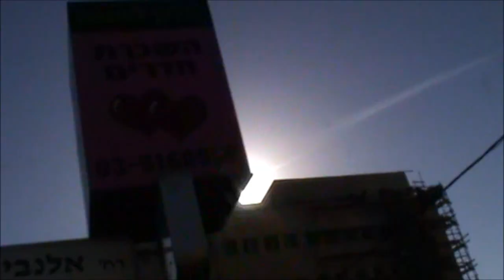Bar Vase- Ceiling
The unofficial video of "Ceiling", an original song by the band "Bar Vase".

Guitars- Rafael Cohen
Drums- Neria Mizrahi
Bass- Noga Davidon
Vocals- Romi Hanoch

Song mixed by Yaron Landesberg